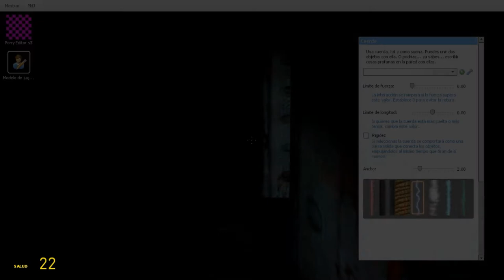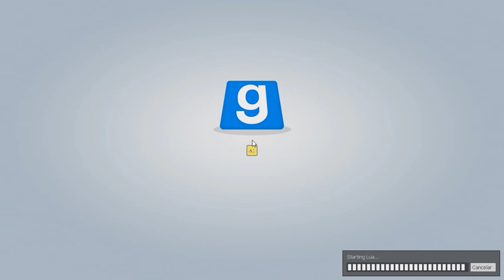SxG Mofetas Espaciales - Gmod - Ray, grumpy y scyther.